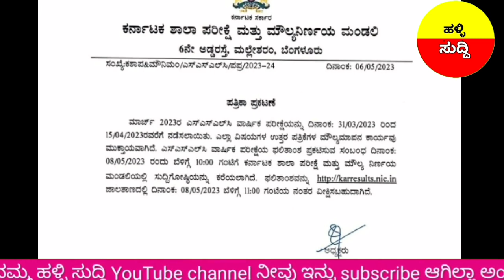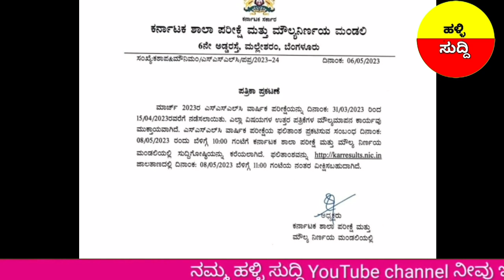How to check SSLC exam results 2023 kannad/how to check SSLC Result in phone